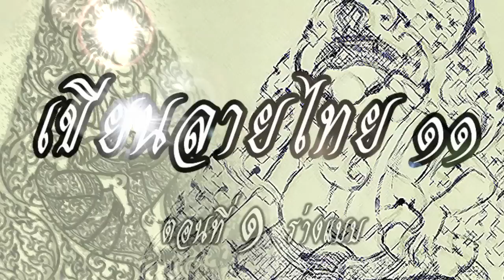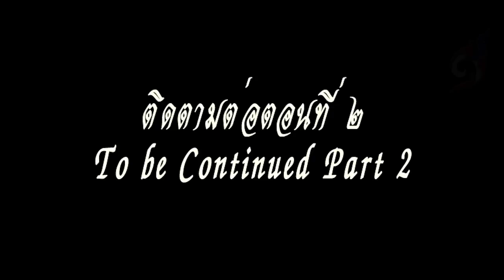สอนเขียนลายไทย - พระพิฆเนศลายกนก ตอนที่ 1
How to draw to Thai lined pattern by pen in  Ganesha. No.11 - Part 2

The striped pattern Thailand Thailand # 11, Ganesh Pattern - Episode 1 draft.

ลายไทย การเขียนลายไทย 11-พระพิฆเนศในลายกนก-ตอนที่ 1-ร่างแบบ

►►support.
Kuanporn Tiradechapob
Kasikorn Bank, Central Salaya Branch
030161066